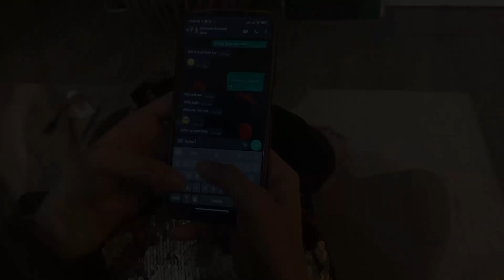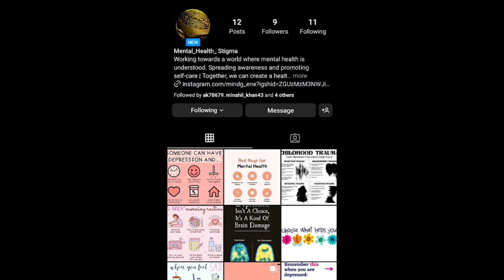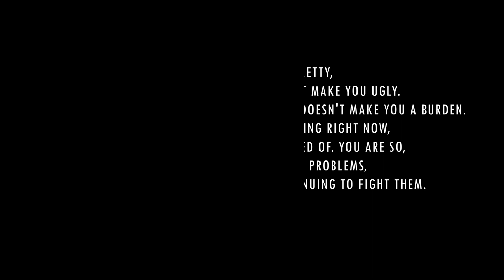Depression | Awareness Video | Bahria University Islamabad | BU Media Corner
Join us in this powerful and enlightening awareness video as we delve into the depths of depression, shedding light on this often misunderstood mental health condition. In this video, we aim to destigmatize depression and increase understanding by sharing personal stories, expert insights, and practical advice. Through heartfelt narratives and relatable experiences, we emphasize the importance of empathy, compassion, and support for those struggling with depression. Together, let's break the silence surrounding mental health, spread awareness, and foster a more compassionate world.